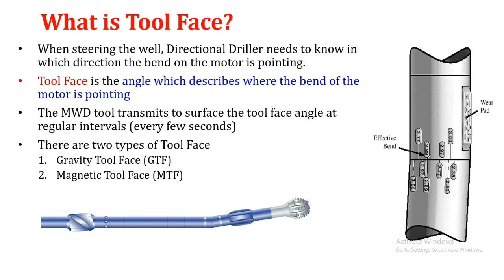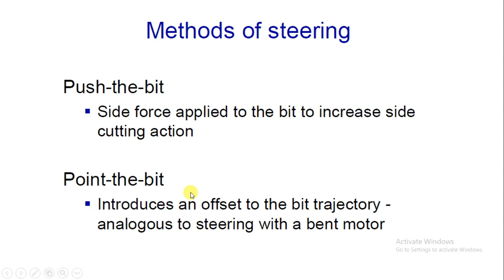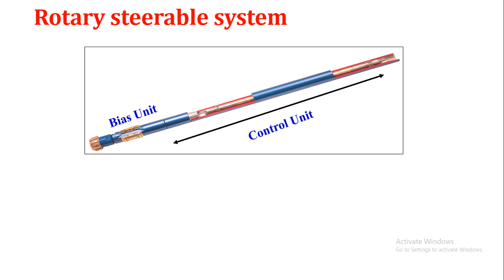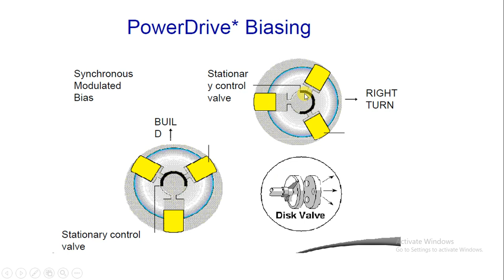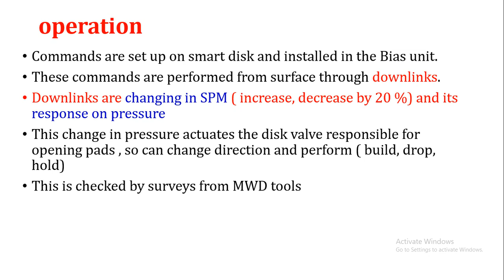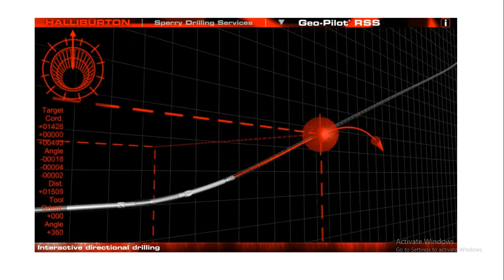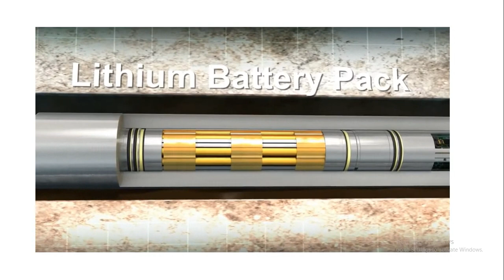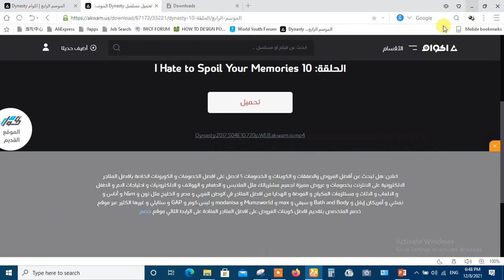11. Rotary steerable system (RSS)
in this video, we discussed some notes about the types of RSS systems  (point the bit & push the bit ) that are used in directional drilling